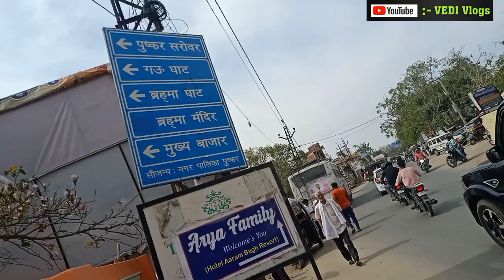World Only Brahma Temple || Pushkar Ajmer || Pushkar Complete Guide || 52 Ghat Pushkar | Brahma Lake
JAI HIND 🇮🇳

Ram Ram 🙏